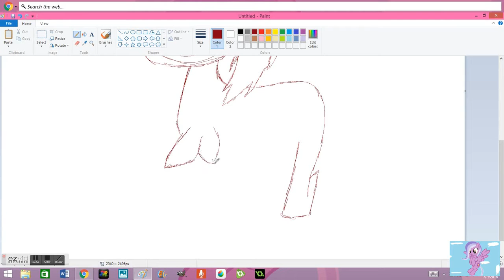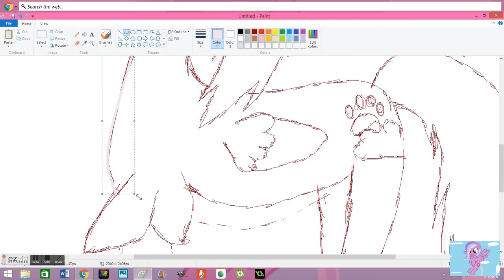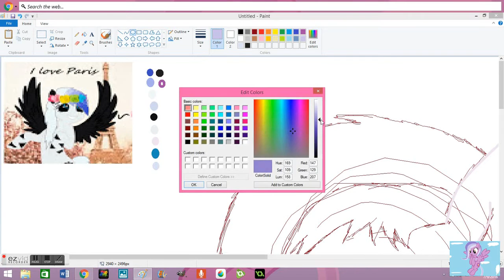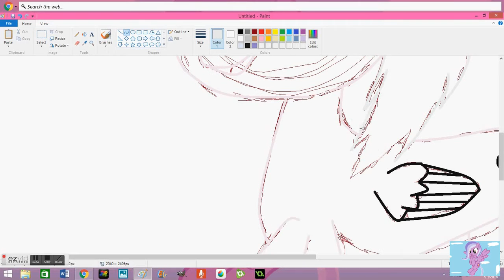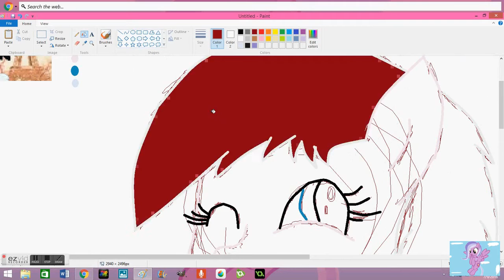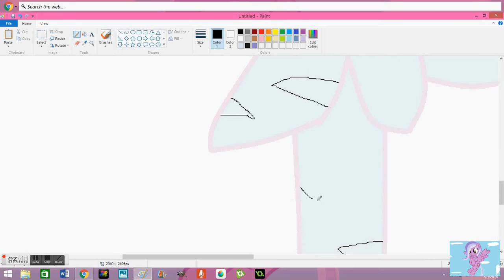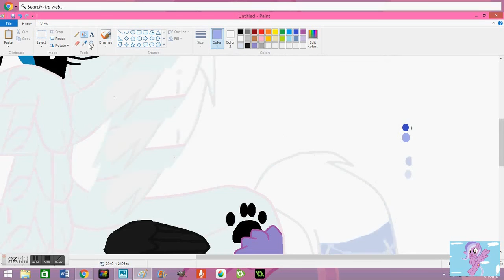Ashi Died speedpaint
Keep up the good work, Ashi!!! Look out for the next speed paint, guys- YOUR oc could be in it next!